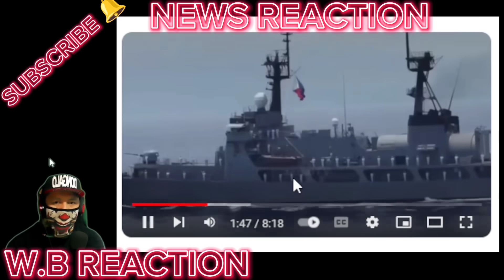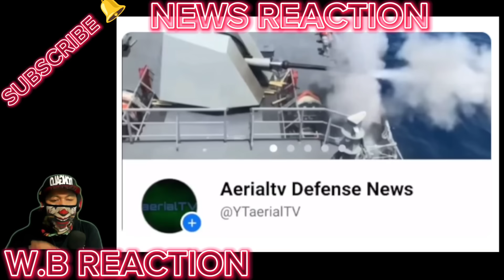YARI KA TSEKWA! SAMPUNG BANSA MAGSAMASAMA LABANAN PAG HAHASIK NG TSINA!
BONGBONG MARCOS
BBM-SARA
UNITEAM
MAYOR SARA DUTERTE
PRESIDENT MARCOS
PRES MARCOS
VPSARA
PBBM
SEN RAFFY TULFO
RAFFY TULFO
SEN TULFO
SEN RAFFY
IDOL RAFFY
MIKE ABE OPENIONS
PRES DUTERTE
MANNY PACQUIAO
UP DILIMAN
NEWS FILES
AMERIKA
JOE BIDEN
MARCOS GOLD
CONG MARCOLETA
MARCOLETA